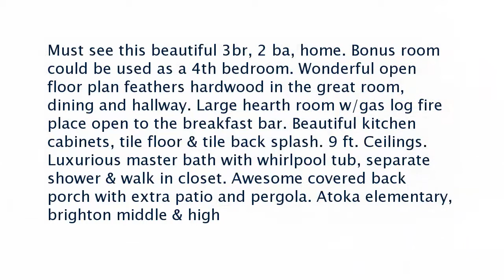Real estate for sale in Atoka Tennessee - MLS# 9998545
345 Hummingbird Loop
Atoka Tennessee 38004
MLS# 9998545

Must see this beautiful 3br 2 ba home. Bonus room could be used as a 4th bedroom. Wonderful open floor plan feathers hardwood in the great room dining and hallway. Large hearth room w/gas log fire place open to the breakfast bar. Beautiful kitchen cabinets tile floor & tile back splash. 9 ft. Ceilings. Luxurious master bath with whirlpool tub separate shower & walk in closet. Awesome covered back porch with extra patio and pergola. Atoka elementary brighton middle & high